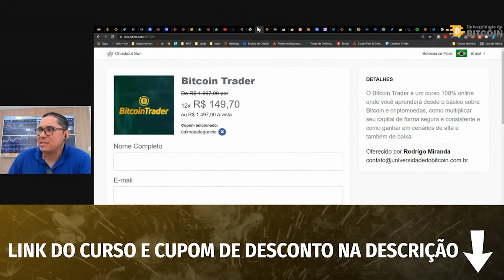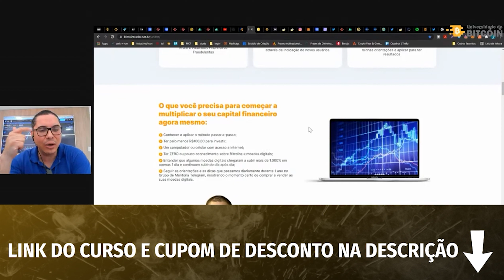Análise Fundamentalista Cripto | Indicador Fear & Greed como funciona?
O indicador Fear & Greed é muito utilizado em análises do mercado cripto. Nesse vídeo explicamos como esse indicador funciona e como ele é calculado.